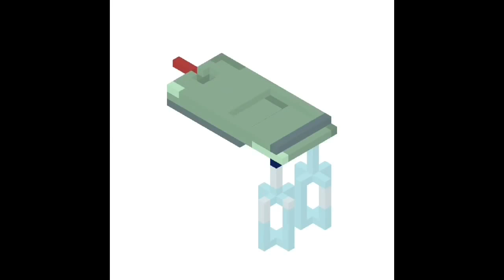Pixel art coolness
This is an old video that I made a long time ago but forgot to upload